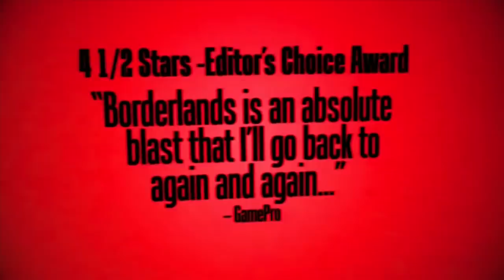Borderlands 2 Add-On / Season Pass Review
With the release of Borderlands 2 last year, Gearbox decided to release the game with a season pass for the first 4 pieces of DLC content for the game, spread across it's first year of the release.

Whats contained in the season pass?
Sir Hammerlock's Big Game Hunt
Mr Torgues campaign of carnage
Captain Scarlet & Her Pirate Booty
Tiny Tina assault of dragon keep
The Ultimate Vault hunter mode (11+ levels and a new game plus mode)

The Season pass does not include
The Mecromacer
The Pyscho

We've currently gotten 3 out of the 4 pieces of content and with the last piece out at the end of  June.

I decided they was no better time than now to try them out and get r the new mechromacer character leveled up and try the new DLC and prepare for the final one.